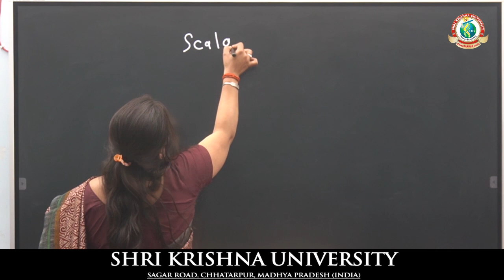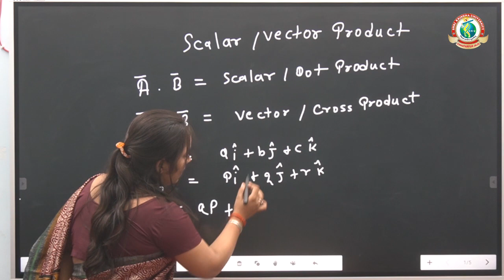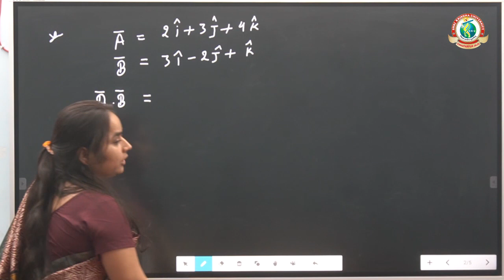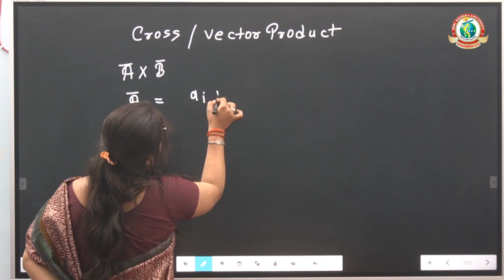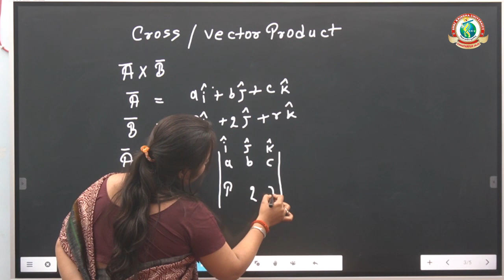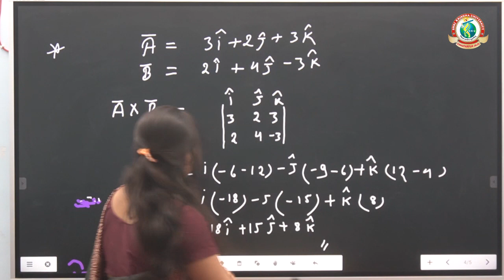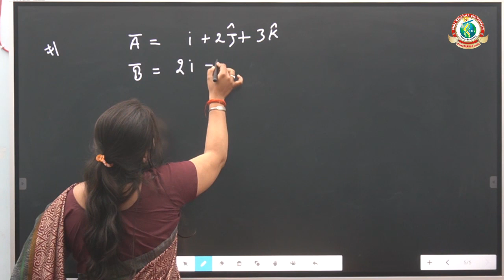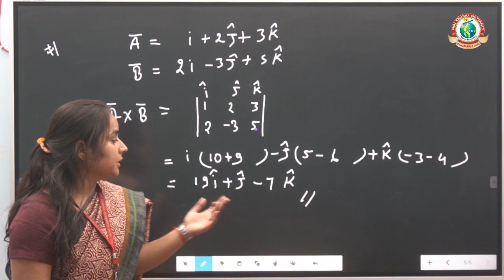Scalar / Vector Product l Department of Mathematics l Shri Krishna University l Miss. Ruchi Rawat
In this video we will learn about Scalar / Vector Product.

scalar and vector product
what are scalar and vector products
scalar, vector product
about scalar and vector product
mathematics best class
scalar and vector class
vector product class
scalar product class
scalar and vector product in hindi
mathematics classes
mathematics class
scalar and vector product best class

Visiting @ShriKrishnaUniversity Campus.

Thanks For Visiting SKU INDIA.